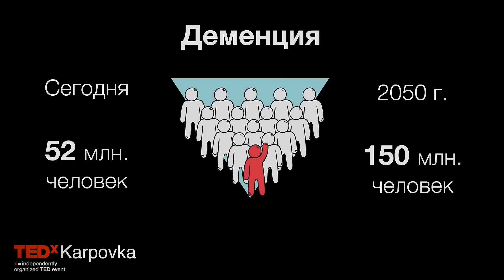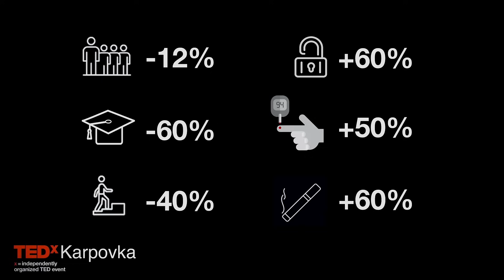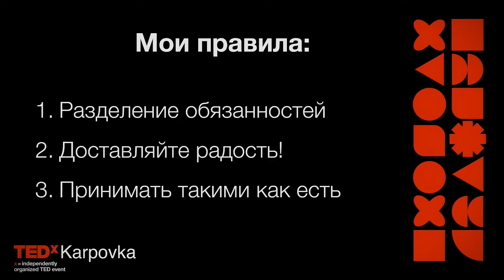Не воспитывайте родителей! | Нина Зверева | TEDxKarpovka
Разговор о том, о чём говорить не очень любят — о старости. И прежде всего о старости наших родных и близких.

Часто так случается, что когда мы становимся взрослыми, а наши родители становятся старыми, мы меняемся местами. Мы начинаем их учить и воспитывать, пытаясь сделать им лучше. Такие ситуации могут приводить к неприятию и конфликтам.

Что происходит с людьми, когда они становятся старыми с научной точки зрения? Какие изменения происходят с их мозгом и сознанием? Как родные и близкие могут сделать жизнь пожилых людей комфортной, как доставлять им радость? Как действительно можно помочь своим пожилым родственникам? Обо всём этом расскажет Нина Зверева в своём выступлении. В прошлом журналист, Обладатель двух премий ТЭФИ. Автор 17 популярных книг о риторике и коммуникации, а так же об отношениях в семье и воспитании детей.
Преподаватель в Сколково. This talk was given at a TEDx event using the TED conference format but independently organized by a local community.